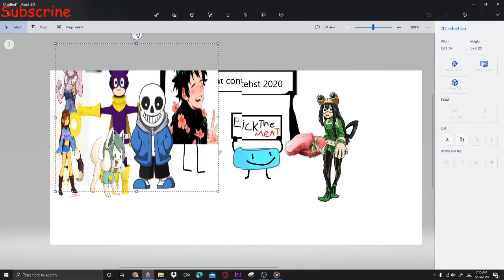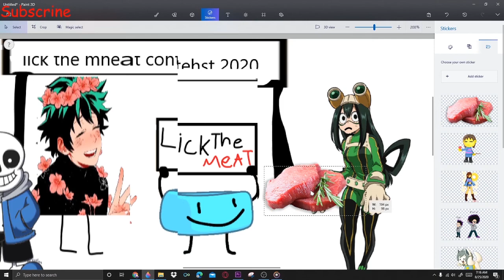FROPPY LICK THE MEAT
froppy licked the meat we knew this would of happened